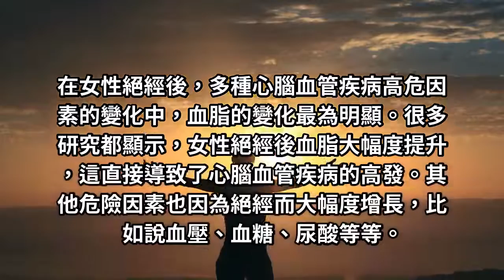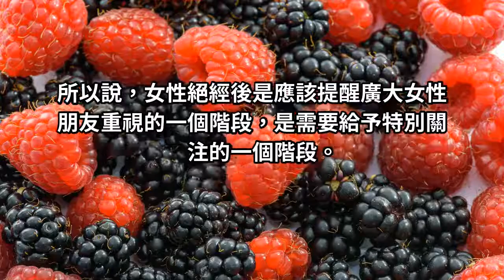女性絕經後，是個關鍵時期，這種嚴重疾病高發！要非常注意！